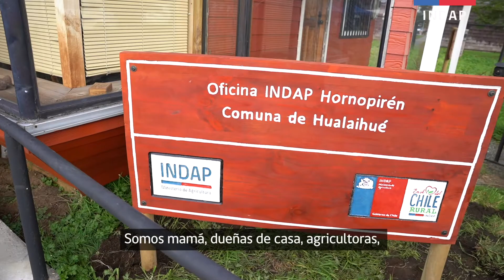Nueva oficina de área en la Región de Los Lagos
En el recorrido que hicimos con nuestro director nacional Carlos Recondo por la RegiónDeLosLagos, inauguramos una nueva oficina de área que se suma a las 114 agencias de área, 24 oficinas que ya tenemos a lo largo de NuestroChileRural.

Aquí atenderemos a cerca de 300 UsuariosINDAP que antes tenían que viajar hasta PuertoMontt para realizar sus trámites.